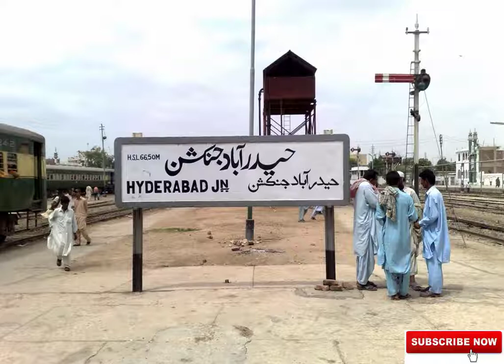Short History of Pakistani cites | History of Pakistani Cities In Urdu/Hindi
in this video we explain the histroy of famous pakistani cites | famous cites of pakistan history , islamabad history , peshawar histroy , haydrabad histroy , karachi histroy , quetta histroy
information area is a channel that provides information their viewers of all type famous celebrities  famous places and reality of things . thanks for watchin please subscribe our channel for more videos thanks .